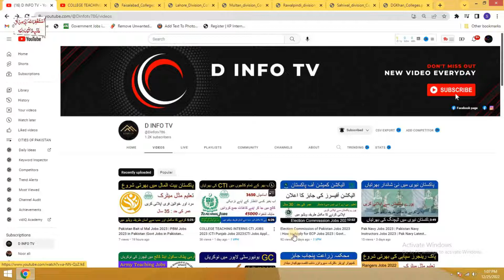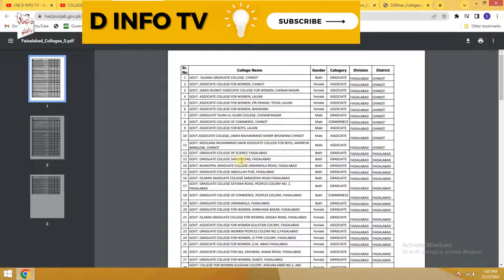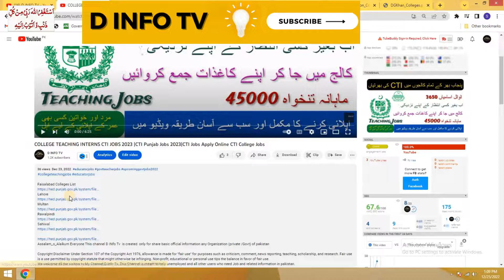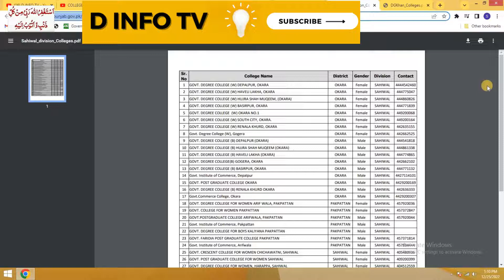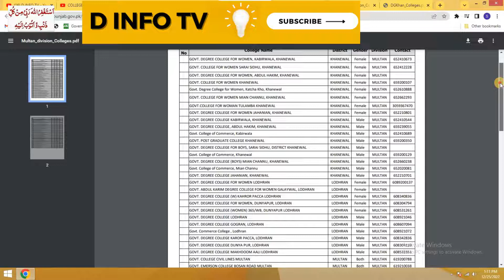CTI Colleges List In Punjab 2023 |College Wise Lists For CTI Jobs 2023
In This Video I will tell you the colleges list of CTI Colleges
For Download List

In This Video i Will Show You The Collges List For CTI Jobs 2023,
Watch Video Tell The End

Assalam_o_Alaikum Everyone This channel D INfo Tv  is created  only for share basic official information any Organization (private /Govt) of pakistan

We welcome all the visitors to My Channel D Info Tv. This Channel is meant to help unemployed and all other users who need Job and related information in pakistan.

✔✔Your Queries✔✔